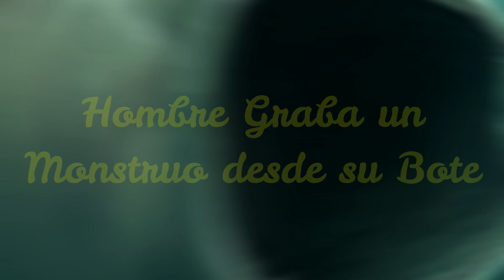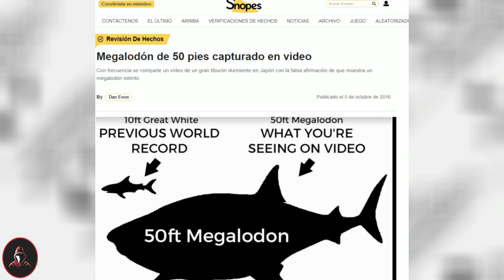10 Misteriosas Criaturas Marinas Captados En Cámara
A lo largo de los años, las maravillas que el hombre ha descubierto en el planeta son muchas, pero estas definitivamente son escasas en lugares poco accesibles como son los mares y ríos; un mundo oscuro lleno de misterios, pero ocasionalmente vislumbramos lo que se esconde en estas aguas inexploradas.

Créditos:

Music link :

 • [ No Copyright ] THE UNKOWN PIANIST |...

¡MUCHAS GRACIAS!